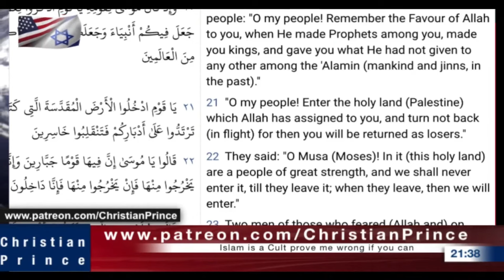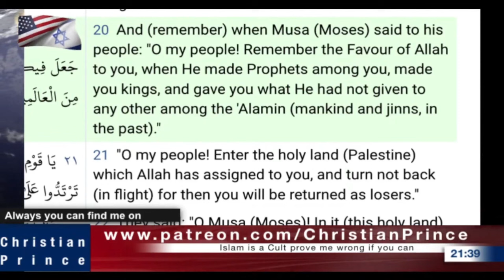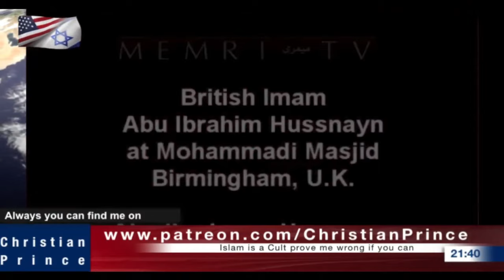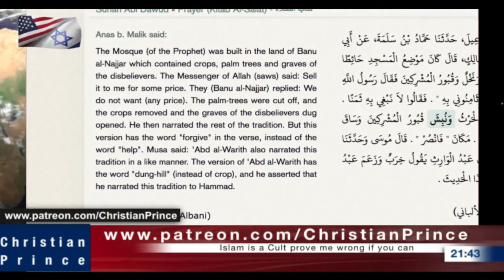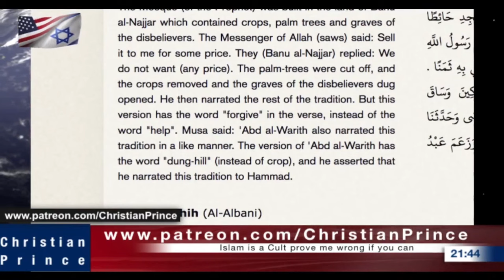Muhammad is a fraud, so is their follower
This video is taken from Christian Prince Live Video

[54] And he said also to the people, When ye see a cloud rise out of the west, straightway ye say, There cometh a shower; and so it is. [55] And when ye see the south wind blow, ye say, There will be heat; and it cometh to pass. [56] Ye hypocrites, ye can discern the face of the sky and of the earth; but how is it that ye do not discern this time? [57] Yea, and why even of yourselves judge ye not what is right?

Check out our "about" section for this channel to find the links of Christian Prince.